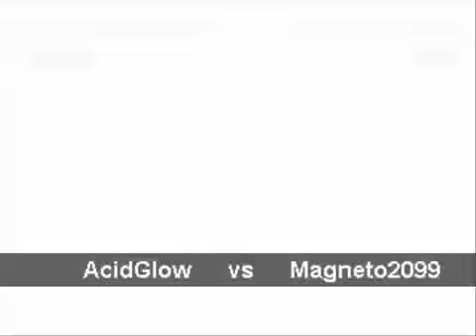Star Gladiator 2 Match 67 - 68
AcidGlow and Magneto2099 gaming.